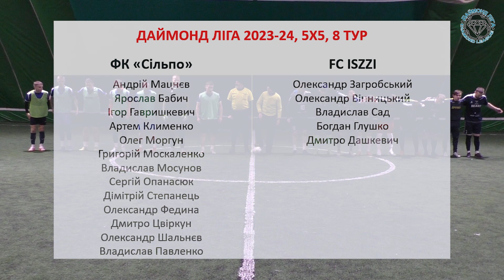ФК «Сільпо» - FC ISZZI. огляд гри, Winter Cup 5x5 2023 8тур